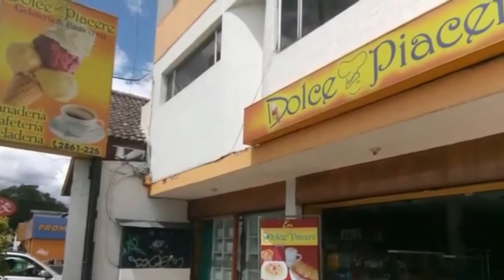DOLCE PIACERE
Dolce Piacere, la heladería - galletería  y cafetería que se ha convertido en un paraíso para los amantes de las golosinas de dulce y de sal, vuelve a ser nuestra socia del día

 Para contactar a nuestra socia llame a estos teléfonos: 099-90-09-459 y 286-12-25. Ahora Dolce Piacere cuenta con otro espacio para servir aún de mejor manera al cantón Rumiñahui. El mismo está ubicado en el local No. 4 del River Mall de Sangolquí. Les recordamos que Dolce Piacere cuenta ya con un local en San Rafael, a la entrada del Colegio Farina.